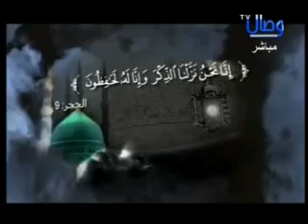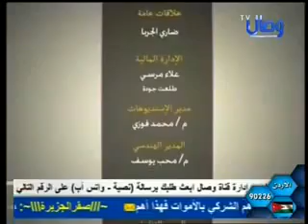برنامج مراجعة المراجعات الحلقة 23